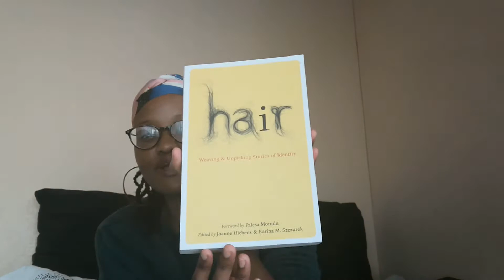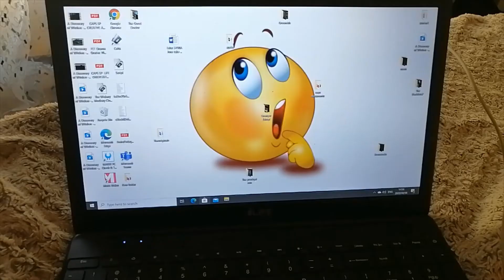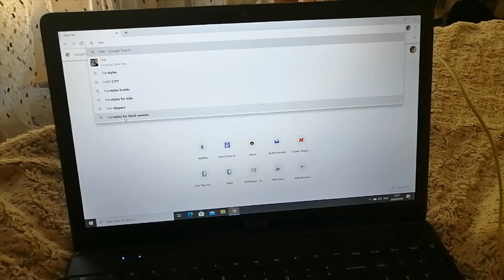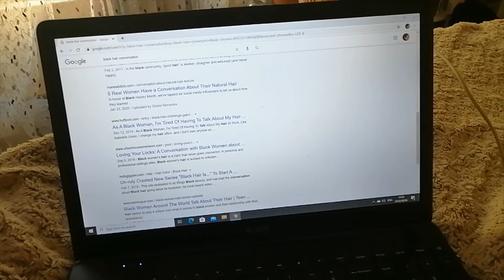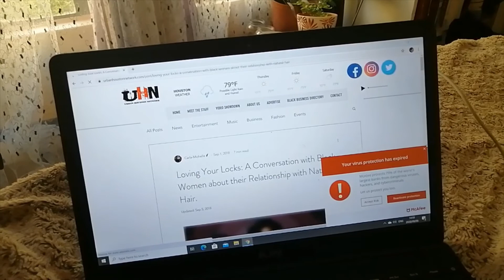How to write a short story: PART ONE- How to draft a short story || South African YouTuber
This video is a tutorial on how I drafted my short story. Part one touches on brainstorming and the research I conducted.

The short story was published in the Anthology Hair: Weaving and Unpicking Stories of Identity edited by Joanna Hichens & Karina M. Szczurek.